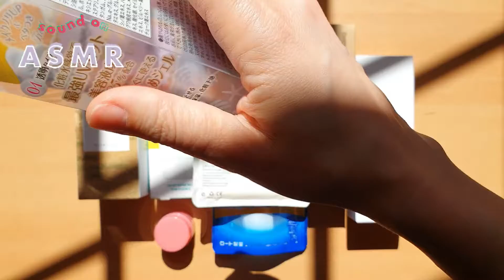🎧 ASMR 🛍️ Unboxing Asian Beauty – Abril 🧴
Para este vídeo decidi fazer o unboxing em ASMR, espero que gostes! ❤️
Este mês decidi escolher 3 protetores solares sem perfume, óleos essenciais ou álcool de cosmética asiática, dois japoneses e um coreano. Pedi ainda uma máscara de lábios da Laneige, mas esta é esfoliante e tem ingredientes diferentes da minha favorita, já mostrada em vídeos anteriores.

Encomendei ainda o sérum estrela da marca coreana SKIN 1004 e um creme e uma máscara que são favoritos absolutos, um da PURITO e outra da COSRX. Aparece ainda no vídeo uma capa adorável para o meu Samsung Galaxy S10E!

Neste vídeo todos os produtos são da @YESSTYLE. A YESSTYLE é uma marca chinesa que tem muitas marcas e produtos tanto de beleza asiática, como roupa e produtos para a casa. São revendedores oficiais de produtos de pele. Todos os produtos são originais e de confiança.

A YESSTYLE é uma marca parceira desde 2020 e por isso podes utilizar o meu código, DECODED, no campo “rewards code”, para obteres 5% de desconto adicional na tua primeira compra e 2% nas seguintes. Eu recebo uma pequena comissão com a tua compra. Clica no link para conheceres a loja

Se gostaste do vídeo não te esqueças de deixar o teu like e subscreve o canal.

Canmake - Mermaid Skin Gel UV SPF 50+ PA
01 Clear 40g

COSRX - Ultimate Nourishing Rice Overnight Spa Mask
Tube 60g

PURITO - Centella Unscented Recovery Cream - 2 Types
50ml Witch Hazel Free

Pixel Dream - Print Mobile Case – Samsung
As Shown in Figure - Samsung S10E

SCINIC - Enjoy Super Mild Sun Essence
50ml

SKIN 1004 - Madagascar Centella Asiatica 100 Ampoule
100ml

Rohto Mentholatum - Skin Aqua UV Super Moisture Milk SPF 50+ PA 40ml - 2 Types
Normal

LANEIGE - Lip Sleeping Mask EX Mini
3g EX